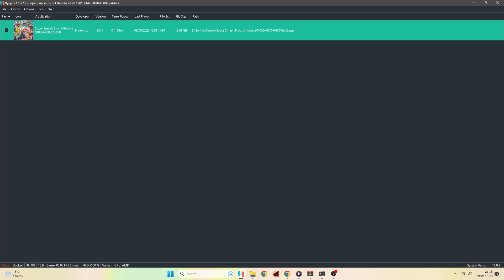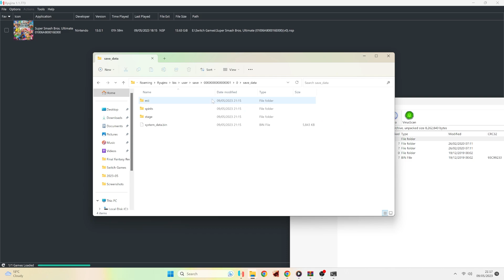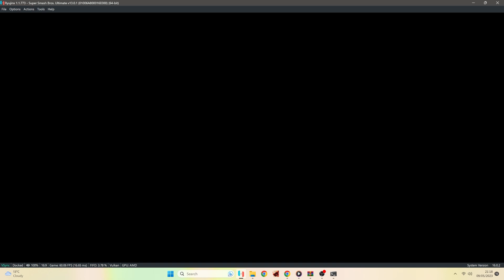How To Change Smash Bros Save File in Ryujinx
( UPDATED!!! ) You can access to the download file here on my Deviantart

Just click on the download button to download the file. If you encounter any problems, let me know.

I'm sorry for the late update on the issue.

🎔 SUPPORT ME 🎔
♡ Best Gnome Channel: @FufuTheGnome